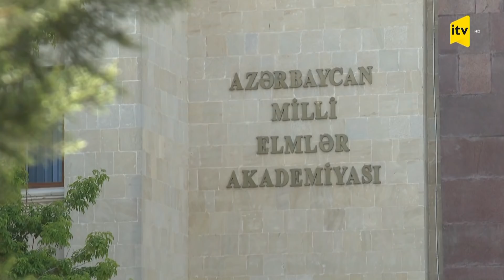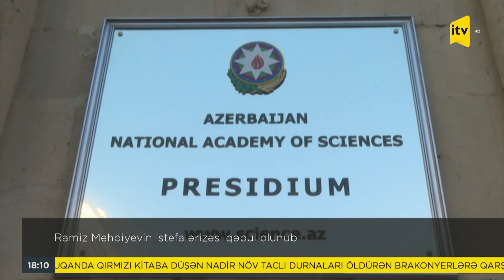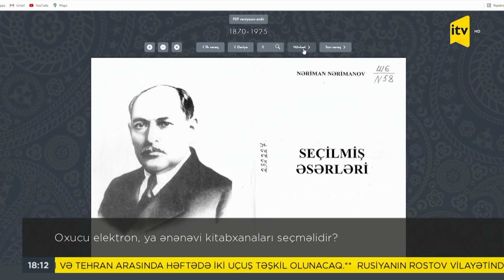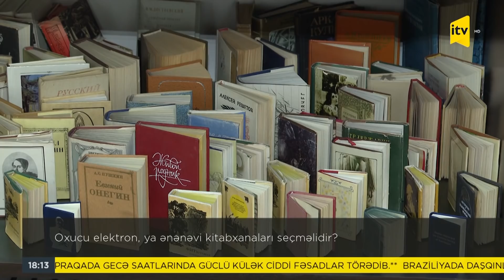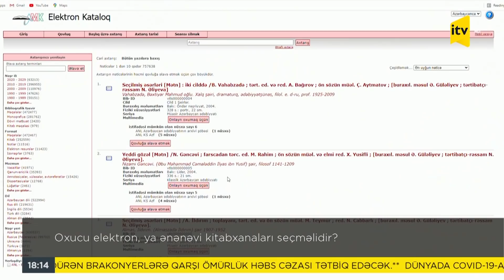İTV Xəbər - 19.02.2022 (18:00)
İTV Xəbər – 18:00

1. Xocavənd istiqamətində mövqelərimiz atəşə tutulub

2. Ağdamda əhalinin məskunlaşması və məşğulluğunun təmin olunması üçün işlər sürətlə davam etdirilir / “Ağcabədi taxıl Aqropark”ında 5000-dən çox iş yerinin yaradılması nəzərdə tutulub

3. Xocalı soyqırımının ildönümü ilə bağlı hazırlıq işləri aparılır

4. Ukraynada gərginlik pik həddə çatıb

5. Konya şəhərində avtobus aşıb, ölən və yaralananlar var

6. Ramiz Mehdiyevin istefa ərizəsi qəbul olunub

7. Oxucu elektron, ya ənənəvi kitabxanaları seçməlidir?

8. Azyaşlı qızını ərə verən, oğluna xəsarət yetirən ata saxlanılıb

9. Qarabağı da əhatə edəcək “Əli və Nino” beynəlxalq turizm marşrutu  hazırlanır